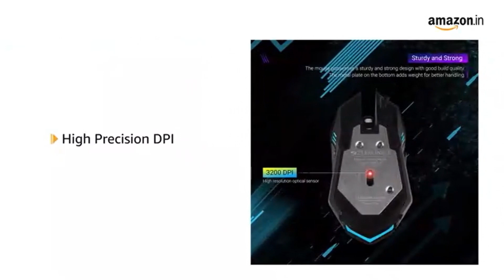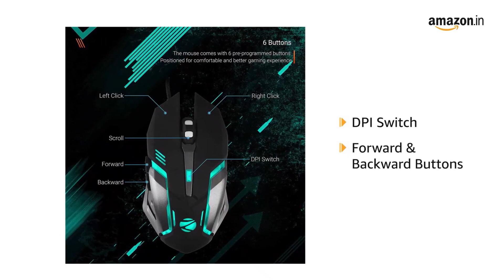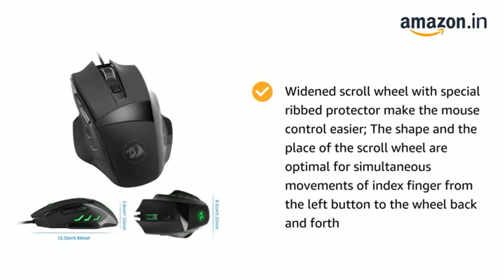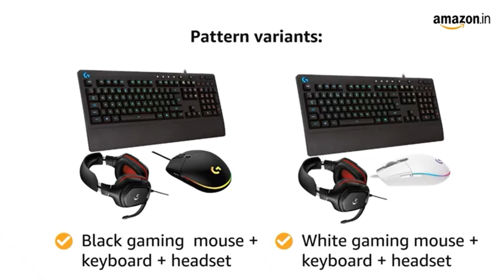Top 5 Best Gaming Mouse 2021 | Links in Description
The Top 5 Gaming Mouse of 2021 is here and all of the gaming mouse in this video are simply the best mouse, I've come across in 2021.  They come from all over, companies & brands,  gaming mouse are here.
1. Zebronics Zeb-Transformer-M Optical USB Gaming Mouse
2. Redragon Phaser M609 Wired USB Gaming Mouse
3. Lenovo Legion M200 RGB Gaming Wired USB Mouse
4. Dragonwar ELE-G9 Thor Wired Gaming Mouse
5. Logitech G102 Light Sync Gaming Mouse